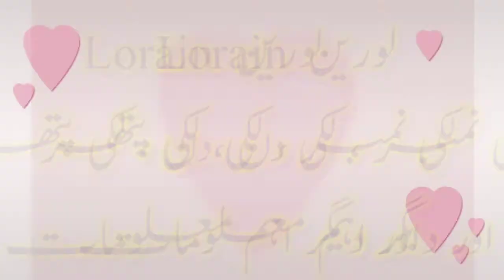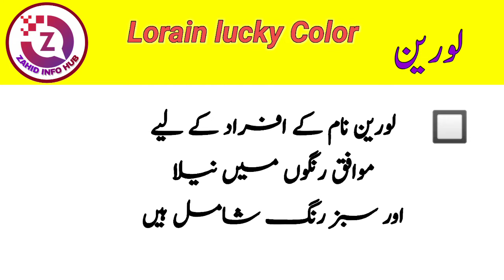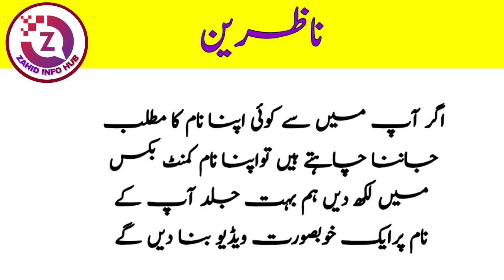Lorain Name Meaning In Urdu | Lorain Naam Ka Matlab Kya Hai | لورین نام کے معنی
Lorain is a Muslim Girl name.The name Lorain originates from the Arabic language. Lorain nam meaning is" Flower crown". The name Lorain meaning in Urdu" پھولوں کا تاج،  Lorain is an Islamic name that most parents like, in this video you will know the meaning of Lorain name in urdu, I have shared with you some interesting facts about Lorain Name, Lucky number of Lorain name, Lucky days name Lorain, Lucky stone and lucky colors are included in this video of Lorain Name.
Thanks

So if you have any questions in your mind about Lorain Name, then you must watch this video,

About Video :
Lorain naam ka matlab urdu,
Lorain name and meaning,
Lorain naam ke meaning,
lorain naam ki meaning,
lorain naam ka meaning,
lorain urdu meaning,
lorain hindi meaning,
lorain name meaning,
lorain name meaning in english,
lorain meaning hindi,
lorain meaning urdu,
lorain ka matlab Kya hai,
lorain ke mayne kya hai,
Lorain meaning,
lorain name matlab,
lorain naam matlab,
lorain naam ke mayne,
lorain matlab,
lorain mean,
lorain ka matlab urdu,
lorain ka matlab hindi,
lorain name personality,
Lorain naam ki shakhsiyat,
lorain naam ke log kase hote hai,
lorain naam ki larkiyan kesi hoti hai,
meaning of Lorain
urdu meaning lorain
hindi meaning lorain
urdu mean lorain
hindi matlab lorain
urdu matlab lorain
lorain name meaning hindi
lorain name meaning Urdu
lorain name meaning in Islam
islamic name,
islamic names,
boys name,
girls name,
baby names,
muslim girl,
famous girl names with meaning
girls names with urdu meanings
latest islamic name with urdu meaning famous girl names with urdu meaning
Lorain لورین name meaning in urdu | Lorain naam ka matlab kya hai |